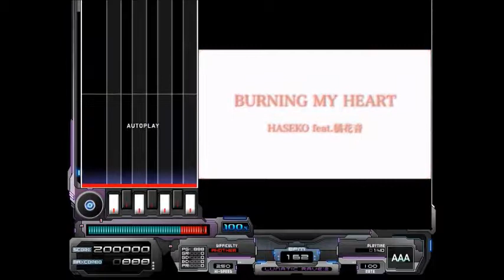【BMS】【BOFU2016】BURNING MY HEART【Autoplay】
BURNING MY HEART／HASEKO feat.橘花音
from:THE BMS OF FIGHTERS ULTIMATE 2016 -Legendary Again-